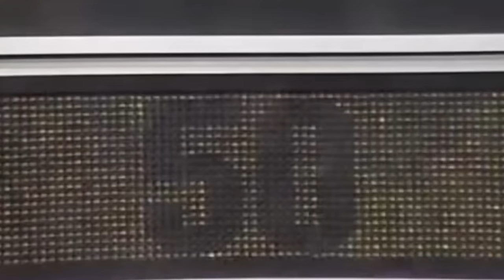Wayne Gretzky's 5 Goals To Make It 50 In 39 Games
On December 30th 1981, Wayne Gretzky scored 5 goals against the Philadelphia Flyers to give him 50 goals in 39 games, a record many say will never be beat.